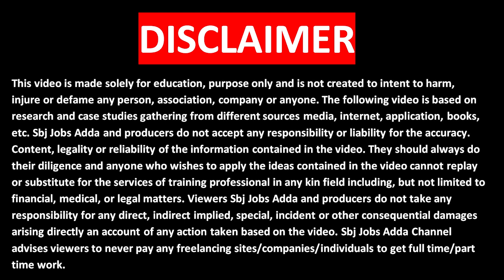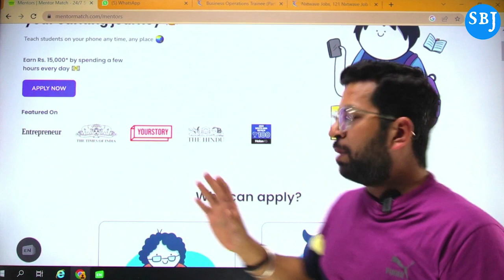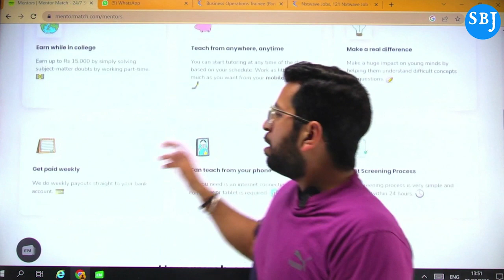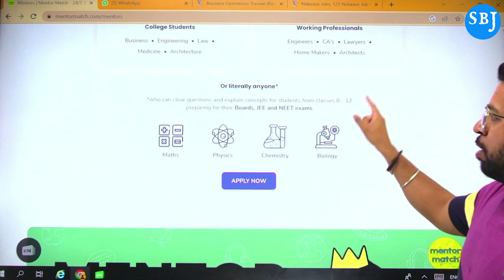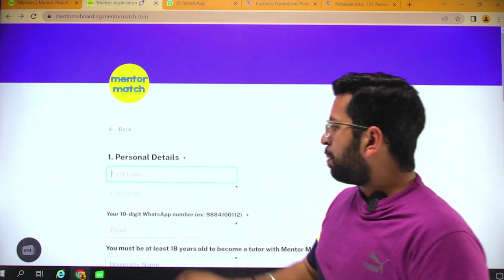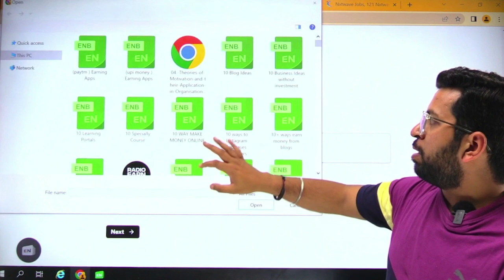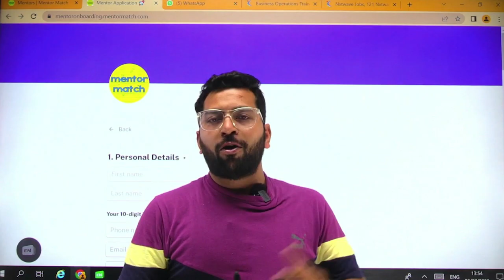Best Part time Work for Students | 1 Hour = 120₹ | Earn Money from Mobile | Mobile से काम करके कमाए✅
Apply Link :-